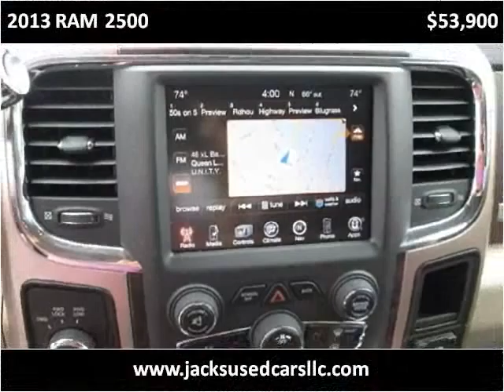2013 RAM 2500 Used Cars Rocky Mount NC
This 2013 RAM 2500 is available from Jack's Used Cars LLC.